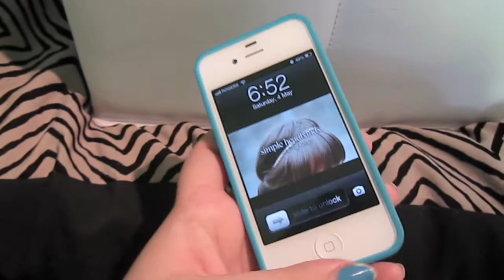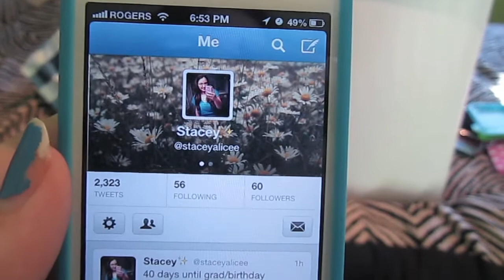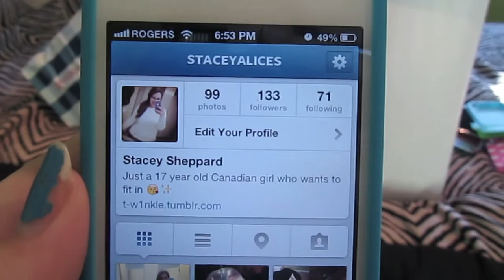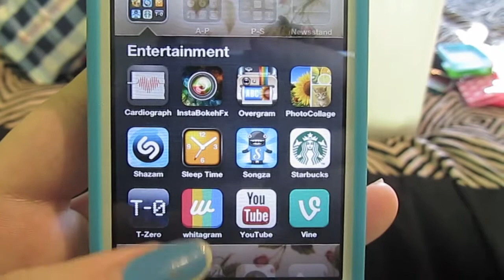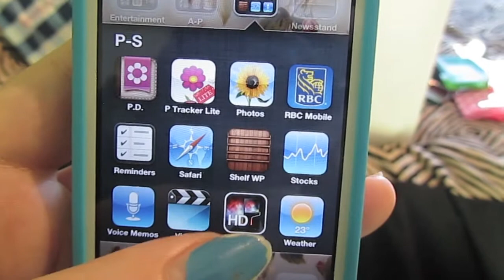What's On My iPhone? | UPDATED 2013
Hopefully you IPhone lovers, like me, enjoyed!
Be sure to comment and let me know which app is your favorite?
If you don't have an IPhone tell me your favorite game? :)

This video is not sponsered in anyway.

If you read this all leave me a message telling me what type of phone you have❤